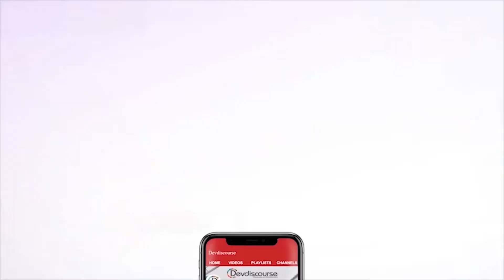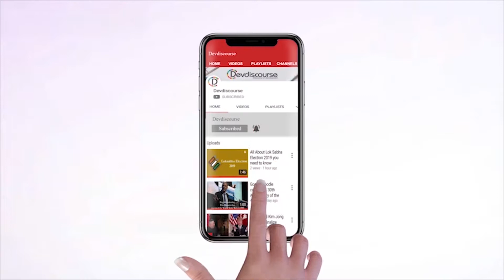Top 5 Trending Headline from the Agro-Forestry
1: Building resilience FAO's key development priorities in Africa

2: Dried-up pastures push Kenya's Maasai to mix cattle with crops

3: Modi gives clarion call to farmers to cut usage of chemical fertilsers, pesticides

4: India should use Israeli model of drip irrigation system; suggests Indian expert

5: Pigs for peace: winding back from war in Colombia